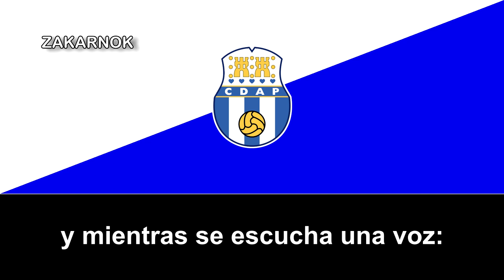Himno del CD Antonio Puerta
Página oficial del club:
El Club Deportivo Antonio Puerta es un club de la capital andaluza fundado en 2008 tras la fusión con otro club de la misma ciudad sevillana, la AD Nervión.